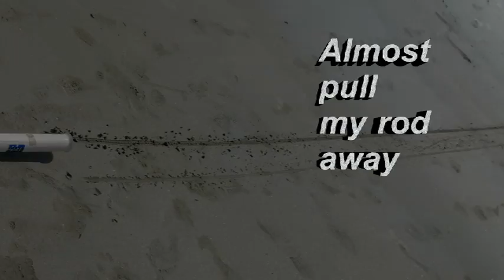Malaysia Fishing Trip: 12kg Stingray caught at Batu Layar Beach, Desaru | FishingAdvNHF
Batu Layar Beach is located at eastern coast of the states of Johor in Malaysia. it's around 15km away from the famous tourist place, Desaru, This is a fishing spot that I always frequent, many good catch were reported there. So far nothing was shown on my CR untill this day!

00:10 Slide show
00:45 The battle
01:18 The Stingray
02:13 The incident

Went there around 3am in the morning, me & my friends started baiting for Whithing, it remain as the all time favorite bait for targeting Stingray. As soon as we hooked up some, we wasted no time to toss the Whitting as further as we could  into the South China Sea.

It was until around 10am in the morning the monster strike. I wasn't  paying attention and made a mistake as the drag tension is too much. When she struck, the momentum was so great that it brought my rod down and she drag my rod towards the sea. Fortunately my friend saw and alerted me, I ran over as my rod tip was already in the sea, grabbed it and I gave it a hard struck and she's hooked! I fought for 15 minutes to bring her in.

­­ ­==­­ ­=­ ­ ­=­ ­==­ Always Tight Line, Hardcore is the Spirit!